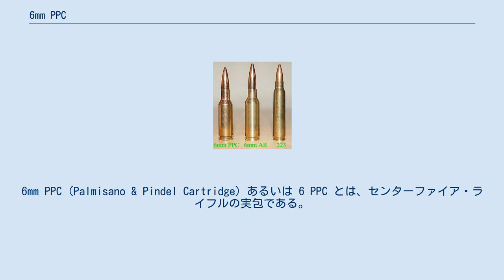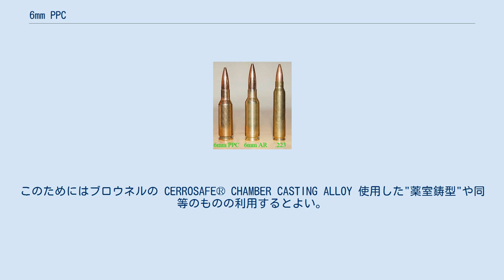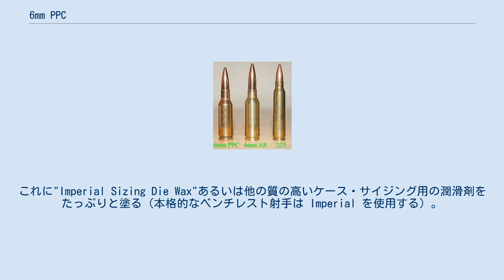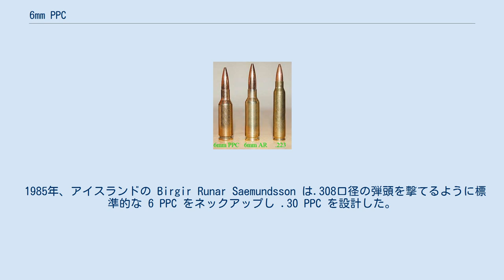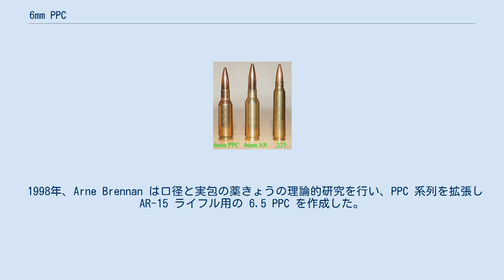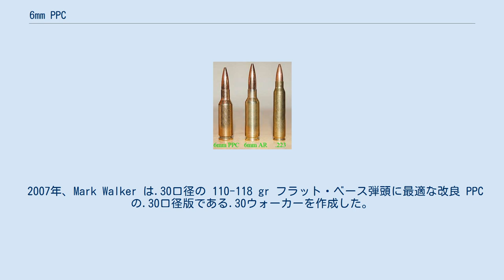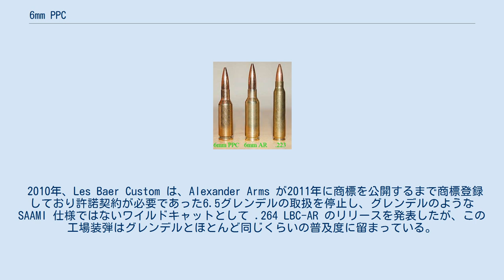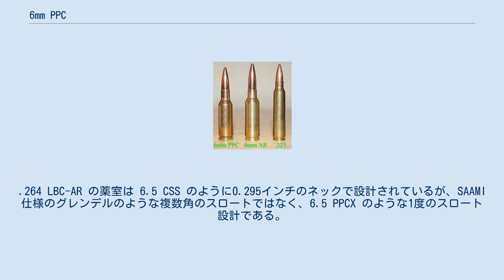6mm PPC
6mm PPC (Palmisano & Pindel Cartridge) あるいは 6 PPC とは、センターファイア・ライフルの実包である。
そのほとんどがベンチレスト射撃に使用される。
これは300ヤードまでの距離においては最も精度の高い実包のひとつである。
長さわずか 1.23インチ (31 mm) からという太めの形状と、30-06の17度と比べるときつい30度というショルダー角の組み合わせによって精度が生まれる。
今日では1980年代からのレールガン射撃の試合においても比較的よく使用されている。
 この実包は.220ロシアンをベースとした .22 PPC をネックアップしたものである。
6 mm 口径実包の標準的な弾頭径は .243インチ (6.2 mm) であり、これは.243ウィンチェスターや6mmレミントンで使用されている弾頭と同じ径である。
最大限の精度を得るために、弾頭重量と形状は銃身のツイスト・レートに合うようにされている。
通常は 68 gr (4.4 g) の弾頭を1:13（銃身内の13インチごとに1ツイスト）のツイスト・レートで使用するが、1:15の銃身では軽い58または60グレーンのものが適している。
この実包用の多くのライフルが市販されてきており支持を集めている。
 6PPC の親薬きょうは.220ロシアンであり、これは 7.62×39mm から派生したものである。
薬きょうは購入することも、.220ロシアン（7.62×39mm も使用できるが、より高い圧力を想定して設計された.220ロシアンのほうが通常は質が高く厚い）の薬きょうから作成することもできる。
 開発の初期においてはネックの完全に同心円状の厚みが弾頭を銃腔に向けるのに有益であると精度に詳しい門家が指摘した。
この特徴は当時の市販されている薬きょうではみられなかった。
ほとんどの 6PPC のチャンバー・リーマーは、6PPC の精度に寄与する同心円状にフィットし、かつネック-薬室間の一貫したクリアランスを持つ実包を実現するため、薬きょうのネックの一部除去（ネック・ターニング）を必要とするタイト・ネック用のものが選択される。
6 mm 実包の場合、SAAMI 仕様のネックの厚さは通常.272インチだが、6PPC では.262、.268、.269といったカスタムされたネックの大きさも一般的にみられ、これらのカスタムされた薬室で使用するには危険なため現代では 6PPC の工場装弾は通常は製造されていない。
これを明確にするために、一般的に工場で製造された銃と装弾では CIP/SAAMI 仕様が定められた "6PPC-USA" 実包と明記されている。
 注意すべきなのは、ネックを拡張すると、.220ロシアンの薬きょうから作った"アンターン"（ネックの厚みが減少していない）の薬きょうのネックはたいていの場合 6PPC ライフルの薬室のネックよりも大きくなる。
もしそうなったら下記の「方法1」を適用せずに「方法2」を参照する。
手詰の前に自分の薬室の特性を理解することが重要である。
このためにはブロウネルの CERROSAFE® CHAMBER CASTING ALLOY 使用した"薬室鋳型"や同等のものの利用するとよい。
あるいは、製造業者による薬室の図（ヨーロッパの業者を除いて通常はこれらは非常に入手しづらい）やライフルの薬室を切る際に使用したリーマーの図も利用できる。
 薬きょうのプレパレーションの方法1: マンドレルを使用して.220ロシアンの.223インチ (5.5 mm) のネックを.243インチ (6 mm) に拡張し、6mm PPC 用のフル・レングス・サイジング・ダイを使用してヘッドスペースを決める。
次にケースをトリミングしたら、リロードし、6mm PPC 薬室のライフルでこの実包を使用してファイア・フォーミングを行う。
.220ロシアン薬きょうのショルダーは30度に、ケースの側面はまっすぐになり、これによって火薬の容量が増加する。
競技に使用する場合は薬きょうのネックの厚さを一定にするためネック・ターニングを行うので、完成した実包のネックは薬室のネックよりも数千分の1インチ小さくなる。
最近はラプア、ノルマ、サコーが 6mm PPC の薬きょうを製造しはじめている。
 薬きょうのプレパレーションの方法2: .220ロシアンの薬きょうを使用し、よく潤滑剤を塗って（この段階の薬きょうには合わないので）エキスパンダー・ボタンを取り除いた 6PPC のフル・レ...